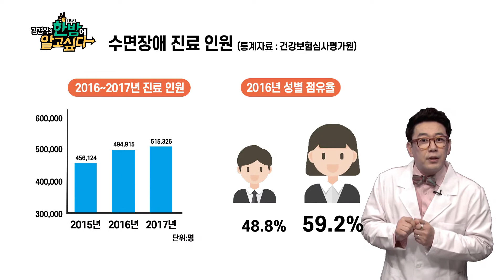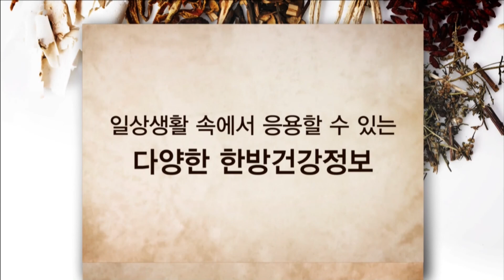[김경식의 한방에 알고싶다] 수면의 중요성과 불면증 한의약 치료 – 매일경제TV 건강한의사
○ 수면장애, 불면증이란
○ 수면장애의 중요성과 위험성
○ 불면증의 원인
○ 한의학과 불면증
○ 불면증 한의약 치료
○ 숙면을 위한 생활습관